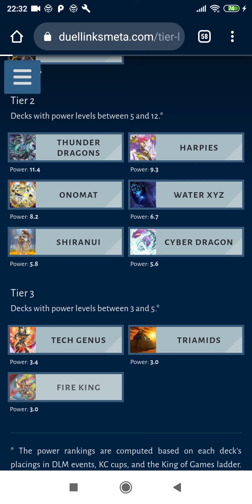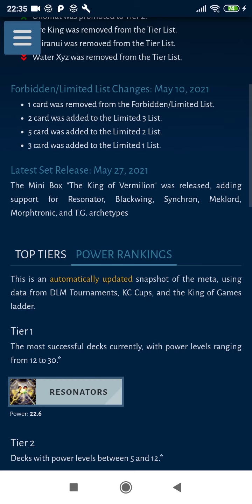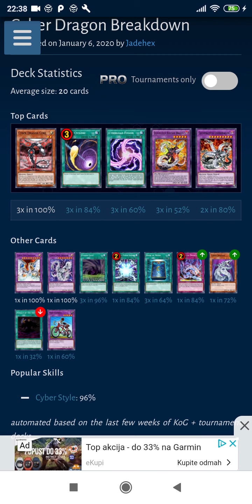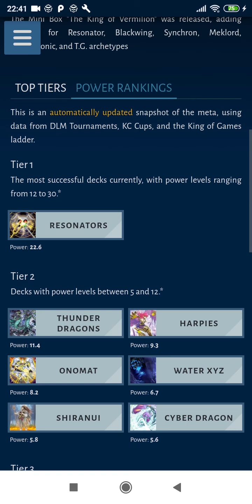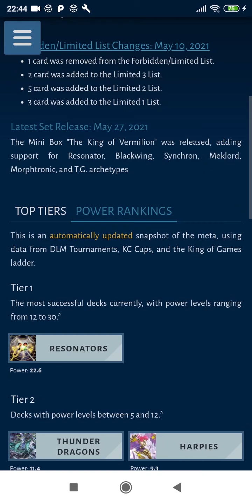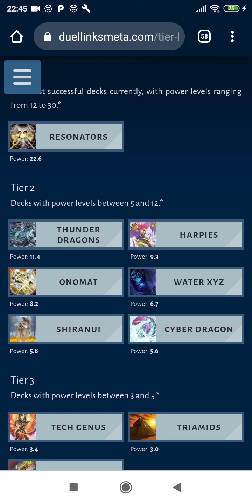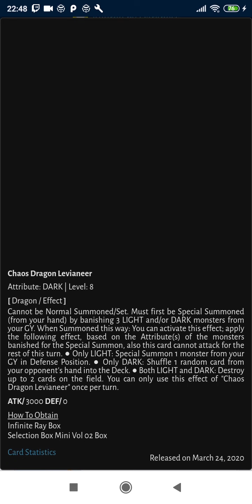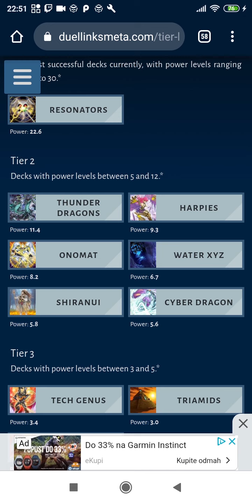New Banlist Predictions June 2021 [Yu-Gi-Oh Duel Links]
timestapsinho:

00:00 Intro
00:52 Destiny Draw / Fire King
03:28 Triamids
03:56 T.G.s (Tech Genus)
04:43 Cyber Dragon
06:57 Shiranui / Endless Trap Hell
08:12 Water / TTH
09:31 Onomats
10:29 Harpies / TTH
11:39 Thunder Dragons
15:17 Resonators / Trunade&TTH
16:23 Outro